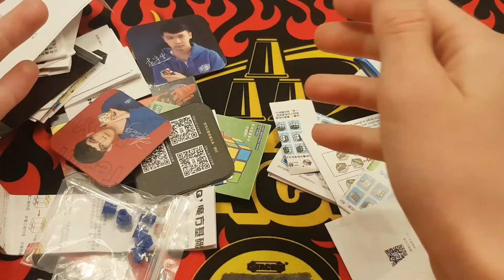POV: Your first speedcube is a GAN! | CubeStopCubing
This is super funny! This video is just a super funny cubing skit video that I hope you will enjoy!

Consider checking out my website!